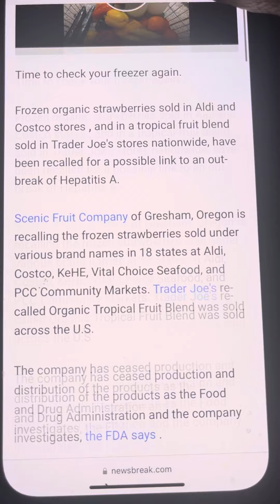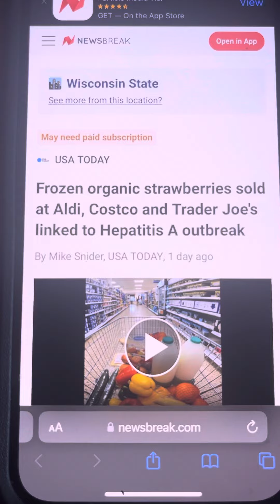Frozen Organic Strawberries Linked to Hepatitis A outbreak